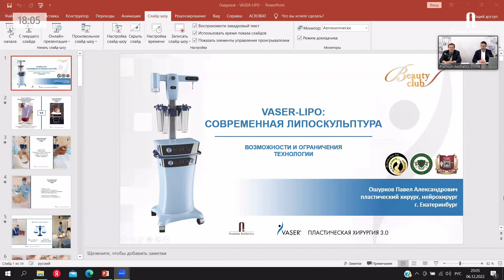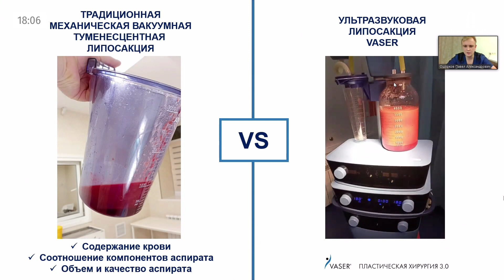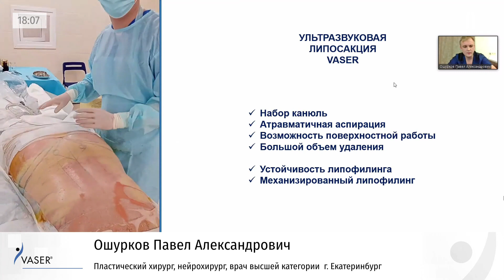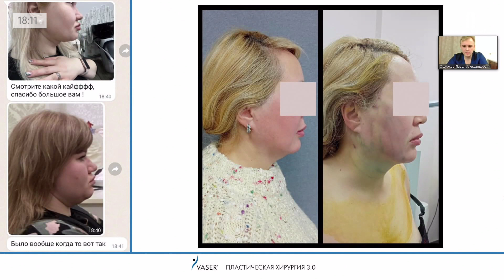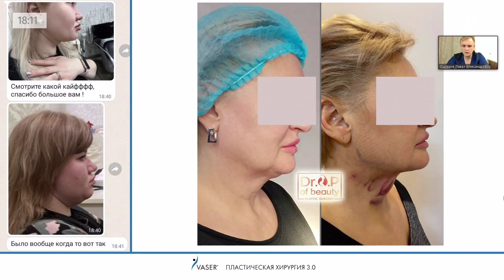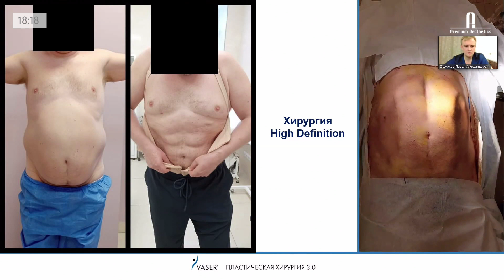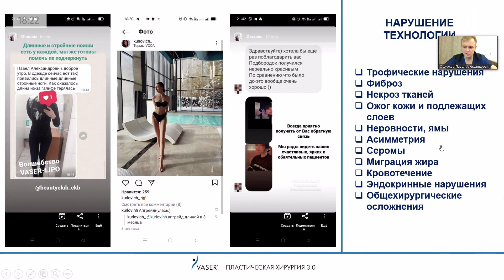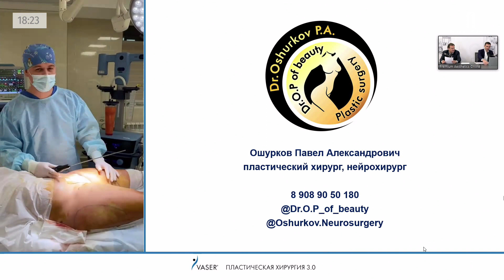Возможности и ограничения современной липоскульптуры.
Запись доклада на онлайн-конференции "VASER 3.0 - Пластические хирурги могут всё", которая состоялась 6 декабря 2022 г.

Спикер: Ошурков Павел Александрович
Нейрохирург, пластический хирург. Стаж хирургической работы с 2013 года. Соавтор Российских клинических рекомендаций, автор более 140 научных работ, учебных пособий, атласов, Екатеринбург.

Павел Александрович осторожно, но настойчиво пользуется технологией VASER – пока еще ни разу не пришлось переливать кровь. Представлены работы практически во всех областях тела. Автор отмечает улучшение качество кожи над обработанной областью, а также приводит примеры формирования идеальной формы ног с эффектом их оптического удлиннения.